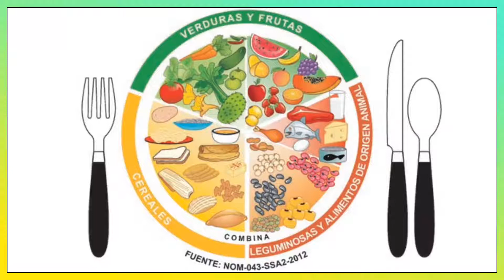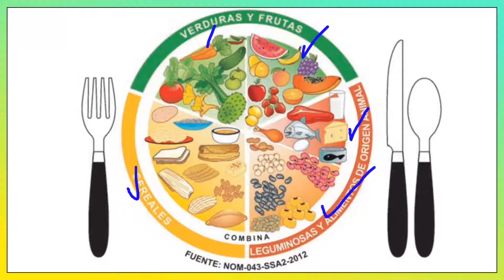Ciencias Naturales Tercer grado - Página 36.